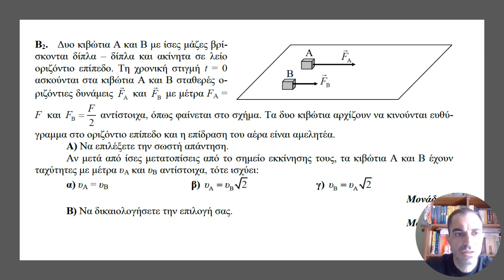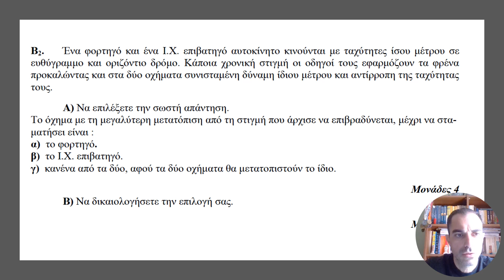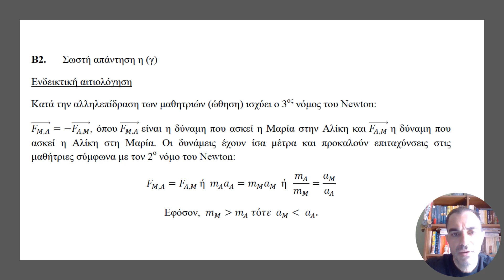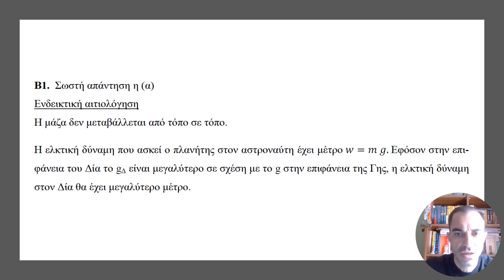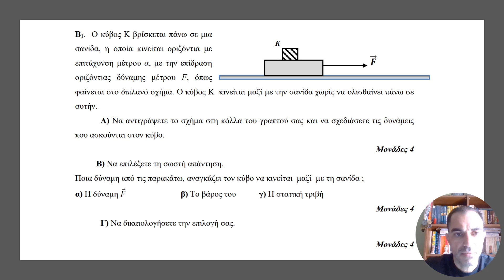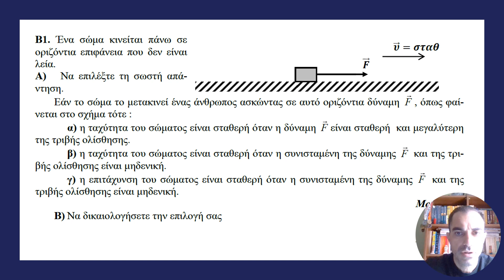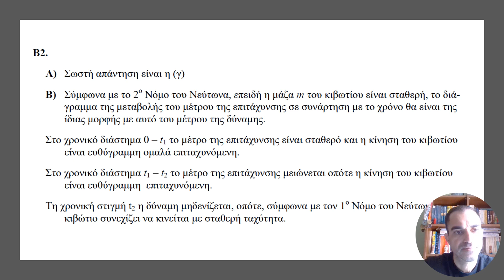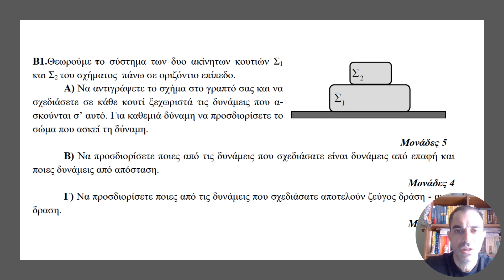ΕΡΩΤΗΣΕΙΣ ΣΤΗ ΔΥΝΑΜΙΚΗ 2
Ερωτήσεις θεωρίας στη Δυναμική 2